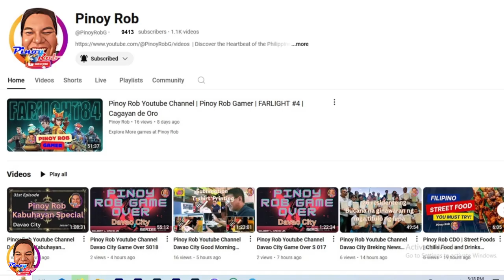Pinoy Rob | Zumba at CDO Higalaay Festival Market